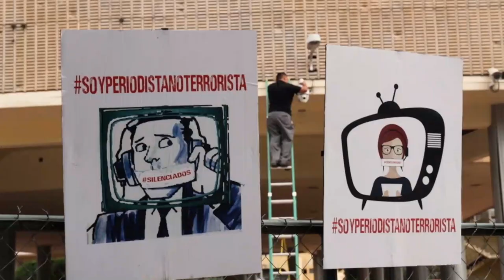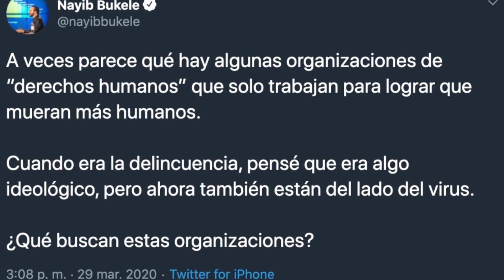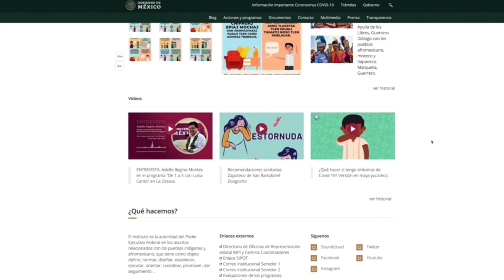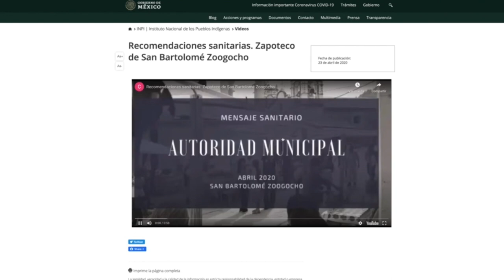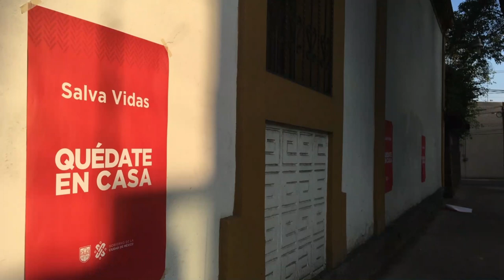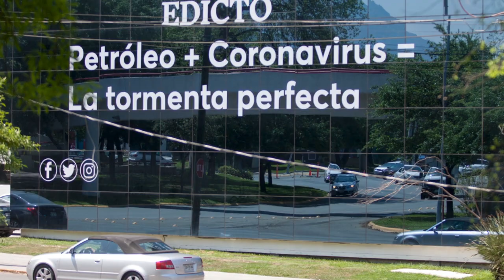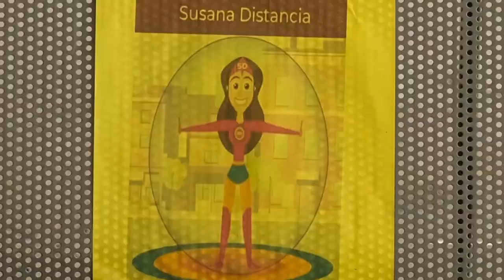¿Cómo nos informamos en la pandemia?: ARTICLE 19 lanza informe especial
ARTICLE 19 presenta informe especial sobre libertad de expresión e información durante pandemia de COVID-19